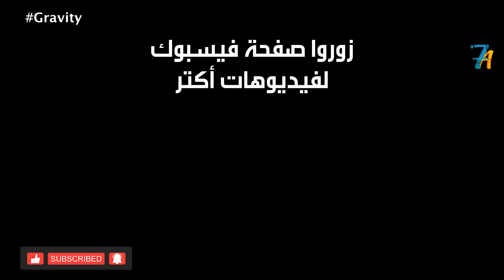إمرأة وحيده فى الفضاء بعد الفريق ما مات ومفيش وسيلة رجوع لكوكب الارض | Gravity